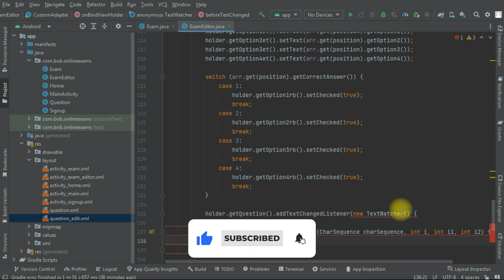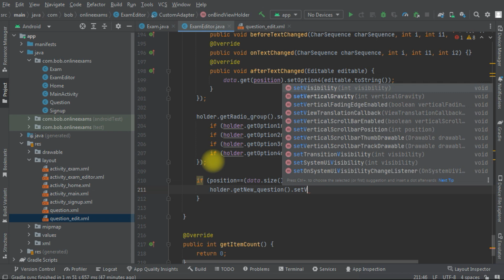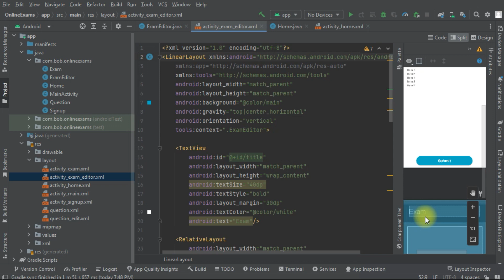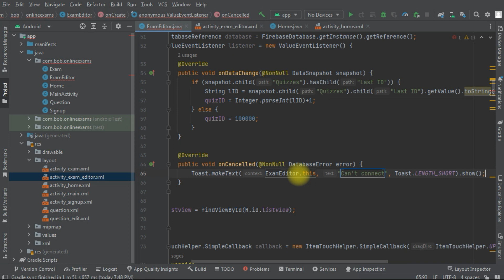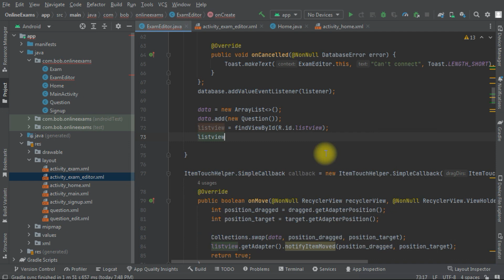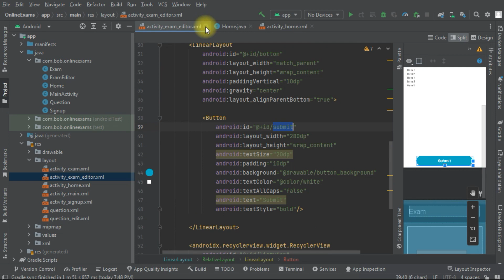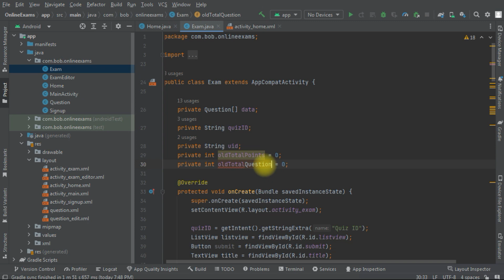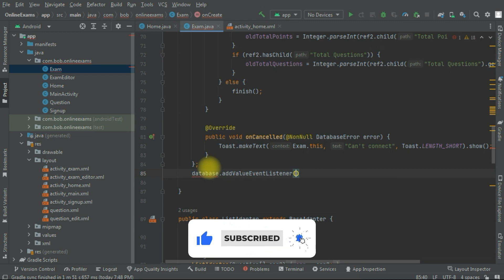Online Exams App for Android using Java and Firebase (Part 5)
In this video I will show you how to create online exams and quizzes app using java object oriented programming (OOP) & XML & Firebase using Android Studio 2023.